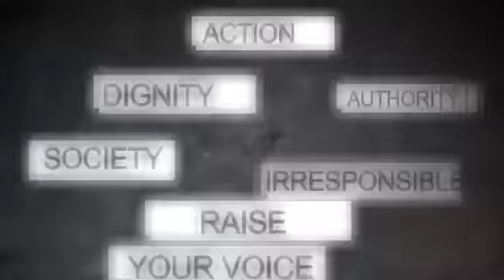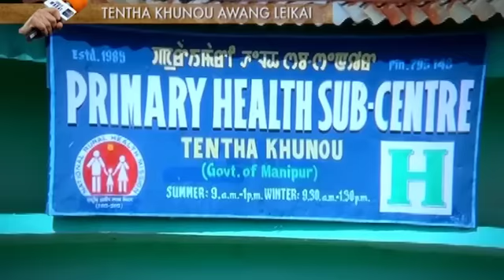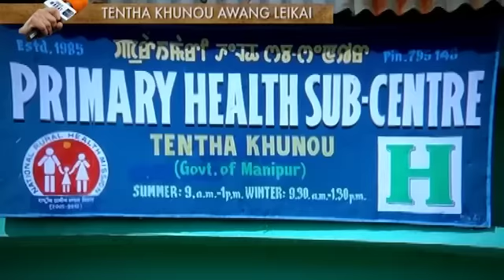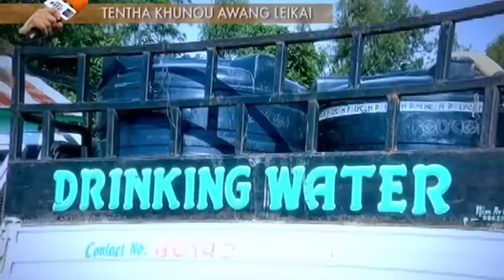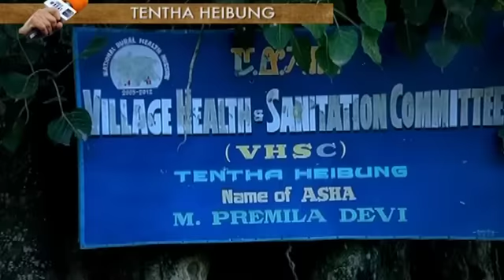LEIKAI GI WAKAT | EPISODE 49 | TENTHA KHUNOU HEIBUNG KHONGBAL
Telecast- 13th November 2015, Friday 6pm
Leikai gi Wakat: Every Friday, 6pm only on Impact News